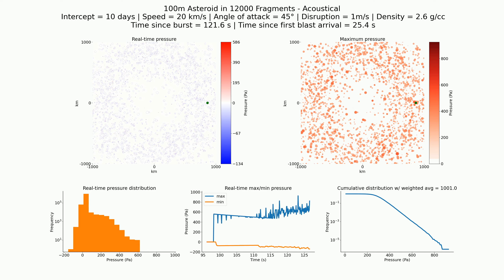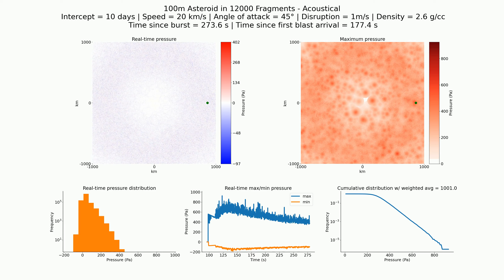Acoustical (Technical): 100m in 12000 fragments, 10 day, 20 km/s, 2.6 g/cc, 45°